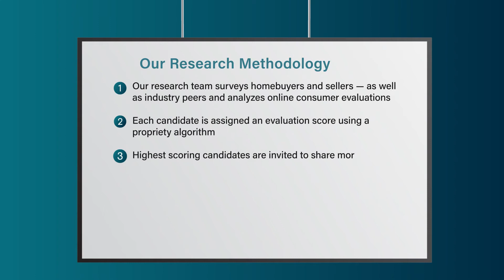2022 Five Star Real Estate Agent Sonja Stoskopf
Sonja Stoskopf wins the 2022 Five Star Real Estate Agent Award! Five Star Real Estate Agents represent those who are outstanding in their field. Winning agents are selected as a result of a rigorous and objective research process. For any market, each year's field of winners represents no more than 7% of agents within the market.